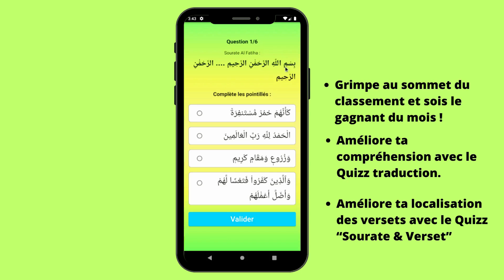Maqam Ajam | Repose ton cœur avec le Coran #7 | Fin Sourate Ad-Dukhan | القارئ صلاح مصلي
- Salat dirigée par القارئ صلاح مصلي
- Sourate Ad-Dukhan (La fumée)